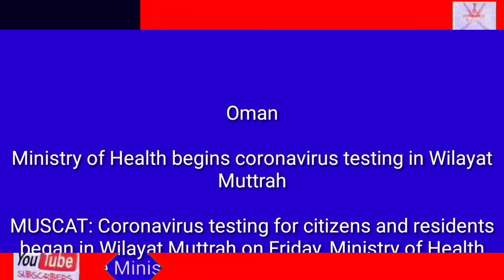Oman news Ministry of Health begins coronavirus testing in Wilayat Muttrah